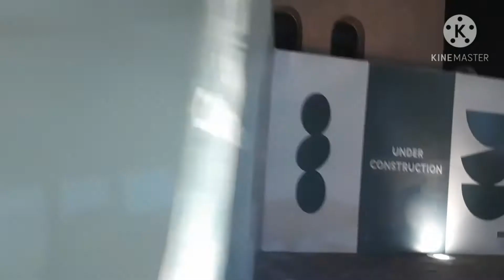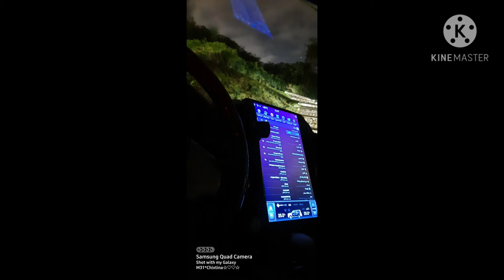Katara Qatar gala gala part 3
unwind. stressfree